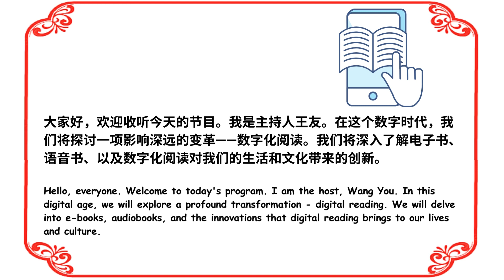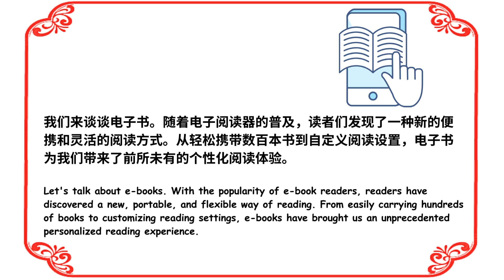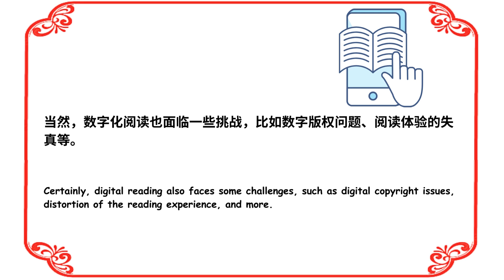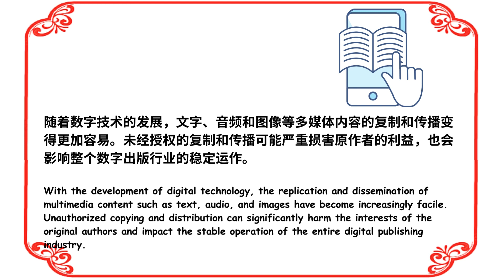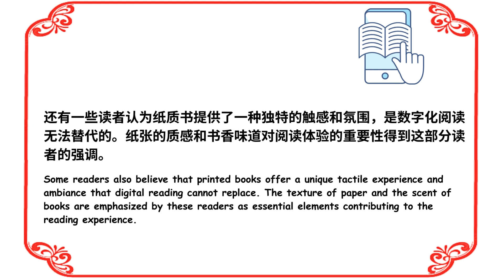[Advanced Chinese]Wangyou Chinese Podcast 20(王友中文播客第二十期)：Digital Reading(数字化阅读）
Hello everyone, I am Wang You, and I am very happy to meet you.
The theme of this podcast is digital reading, I hope you like it.
大家好，我是王友，很高兴与大家见面。
本期播客的主题是数字化阅读，希望大家能够喜欢。

📌 You can listen to my podcast on Spotify too!